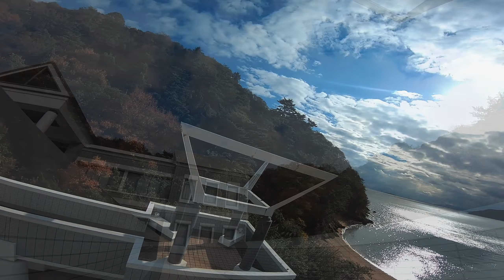IM BACK?? / Bando Lodge 3 / ImpluseRC APEX / FPV Freestyle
ボチボチまた飛ばしていきましょうかね🎵